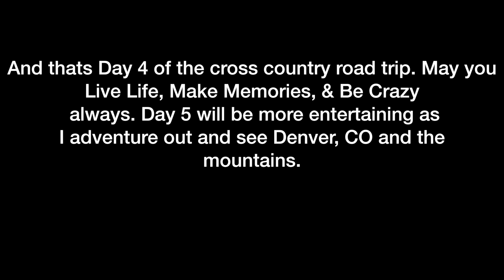10 Hours Of Rolling Hills - Van Life Travel Vlog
10 Hours Of Rolling Hills - Van Life Travel Vlog. Today I traveled from Kansas City all the way to Denver Colorado. 10 hours of straight driving with nothing to see but rolling hills and land for miles. It was great to see the rolling hills but it was boring as 10 hours of straight driving as a solo van lifer promotes getting bored. But over all day 4 of this cross country trip went well besides a few hiccups along the way.

Q- How do you stay cool in the van during the summer?
A- During the day I am outdoors the cool thing about being in a small space is the motivation to get out more. SO during the day I am out and about only coming back to the van to eat. At night the nights get much cooler and usually the places I stay are near to the beach and have that nice ocean breeze. Also I have 2 12v fans that run but I find myself getting up and turning them off.
Q- Do you meet people and how do you meet people?
A- Yes, it comes easy to me and usually just go up and start conversations with people usually with a joke or something. Most people are nice and won't turn you away. And I find myself sticking with the first people I meet in the area I traveled to until I live that area.
Q- What do you use for power?
A- I have 4 100Watt solar on the roof to get 400 watts of power that is stored in 2 100 AH batteries for a total of 200 AH. I personally find this is enough for me at the moment. But may add more batteries in the future.

♥ I really Hope you enjoyed this video. If you did please hit that thumbs up button below.

❀ Snapchat ➜ PrankvsVlog *Wish I can Change This But I Can’t LOL*

♥Alright if you are reading this then this means you made it to the end of the description box!! Good job that was a lot of reading. But anyways I hope you really are inspired by this video and most of all remember to Live Life, Make Memories, & Be Crazy ♥